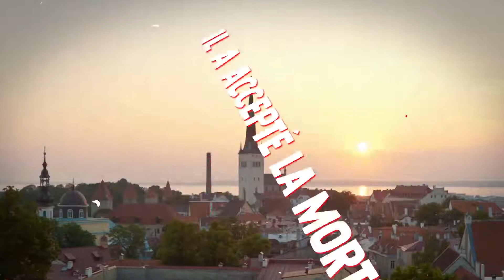No limit (FULL VERSION) JOSHUA-LOLA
No Limit est une chanson dédiée à celui qui m’a aimé le premier,
il m’a pardonné et ne m’a pas jugé pour ce que j’étais.
À Jésus qui répand chaque jour la saveur de son amour Sans Limite dans ma vie…